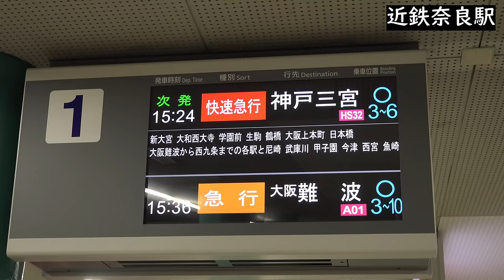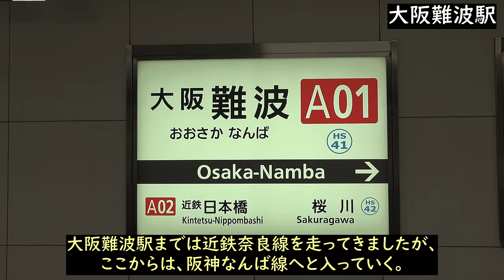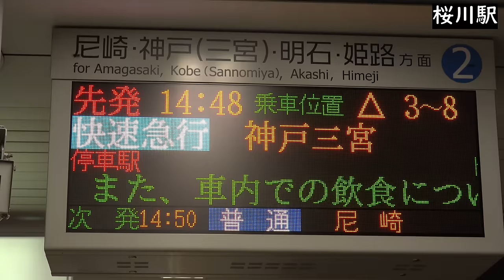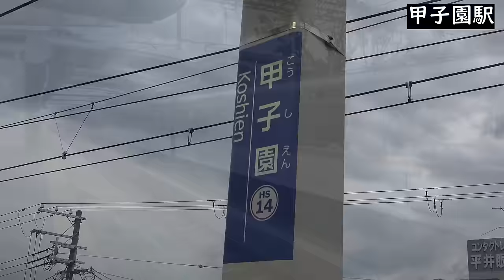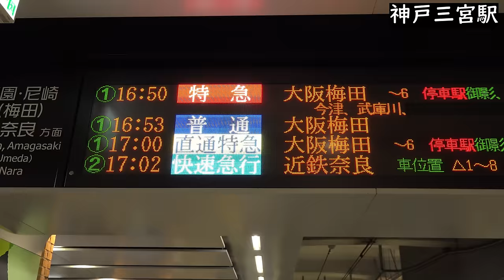【狂気の近鉄】2両編成を4本も連結する奇妙なブツ8快速急行を徹底追跡。大和西大寺駅での連結シーン,ブツ8になる謎を解明,近鉄奈良線×阪神本線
2両編成の近鉄電車を4本も連結するという奇妙な快速急行が、土日祝日限定で近鉄奈良駅から阪神電車の神戸三宮駅まで運転されています。日によって車両の組み合わせがランダムに変わるため、見ていて大変面白い列車です。ブツ8編成で走る理由を解明したり、大和西大寺駅での連結の様子、近鉄奈良線と阪神本線を走る様子をまとめた動画となります。

〇動画概要

・本動画は、2022年12月17日のダイヤ変更以前に撮影しているため、現在のダイヤとは時刻が異なっています。

・本動画で流れるナレーションは、AI音声合成サービスの「coefont studio」を使用して作成しております。

〇チャンネル紹介　Channel introduction

関西の鉄道を中心に路線や車両、旅の魅力を紹介する動画を発信しています。4K対応ビデオカメラで撮影した映像に、AI音声によるナレーションとBGMを加えることで楽しく分かりやすい動画作品をお届けしていきたいと思います。

English:
My channel name is Chikatsu Asuka. I send a video to introduce the charm of the trip to mainly on a Japanese railway.